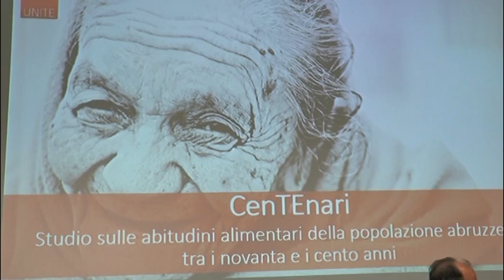Abruzzo – Nelle zone interne si campa… cent’anni